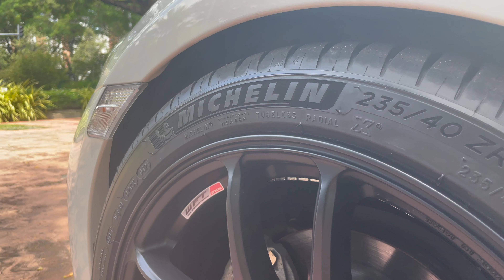How much did all the mods for the 86 cost?